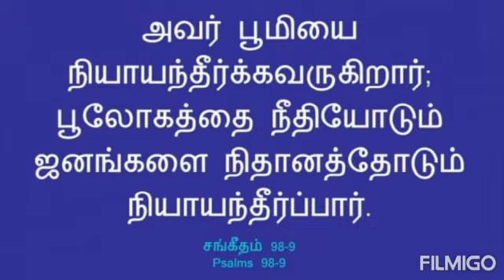Joy to the world song story